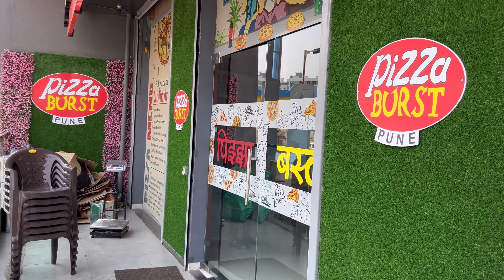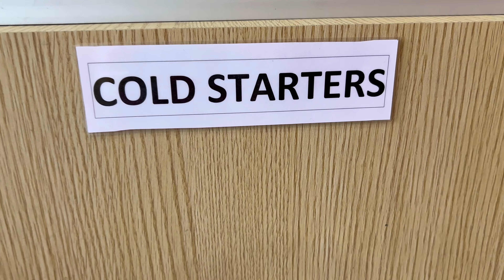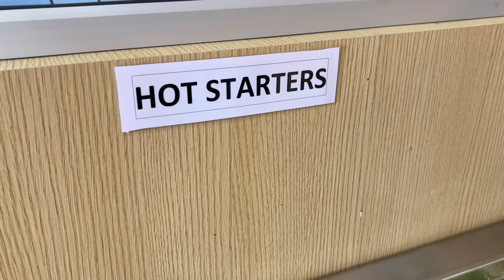40 Food items | Unlimited food in just Rs 250 | Unlimited buffet Pune | Pizza Burst Pune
40 Food items | Unlimited food in just Rs 250 | Unlimited buffet Pune | Pizza Burst Pune | Pune food

Unlimited Meal at ₹250/- only😍
2 Type of Soups, 8 Types of Hot Starters,
20 Type of Flavored Starters,
1 type of Sandwich
2 Type of Premium Cheese Garlic Bread
4 Types of Delicious Pizza
Mouth Watering Dessert (Single Serve)*
Cold Drink (Single Serve)*
(Add *30 Extra for Unlimited Cold Drink)
Live Chaat Counter

Pizza Burst Pune
Unlimited food in pune
Unlimited buffet in pune
pune street food
pune food
pune unlimited Buffet
pune unlimited food
pune famous food places
cheapest Unlimited food in pune
Unlimited pizza in pune
Octant pizza
Pizza burst kolhapur